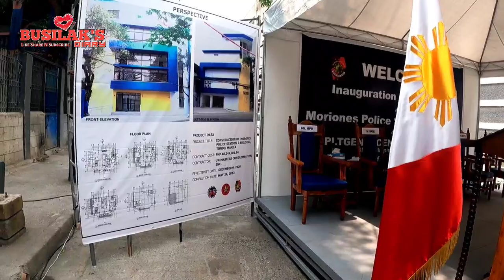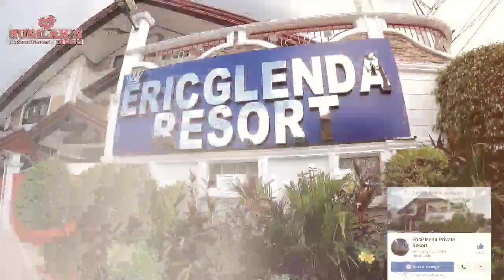TATAK MAYOR ISKO MORENO! MORIONES POLICE STATION SOBRANG GANDA PATI KULUNGAN MAY AIRCON PA!